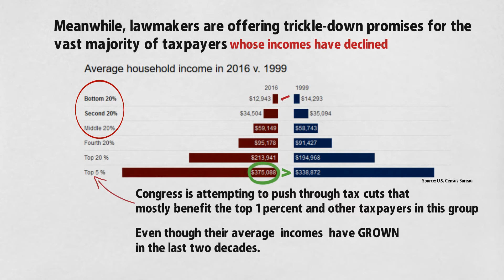Why again are we talking about tax cuts for the rich?